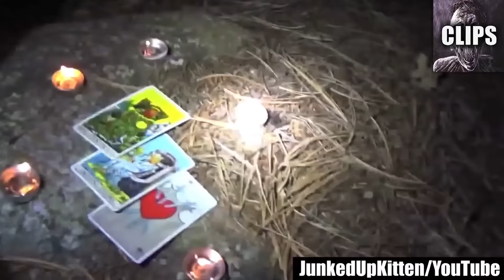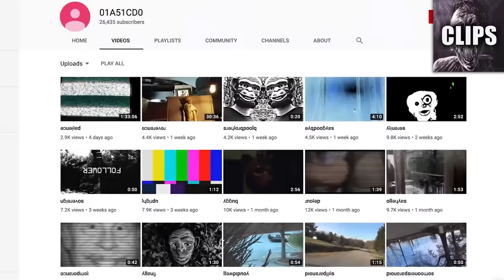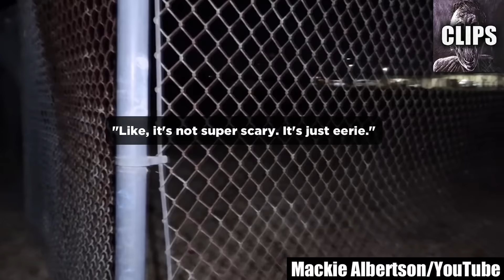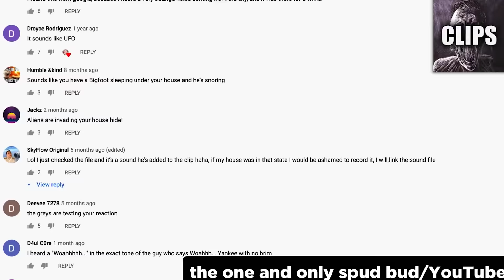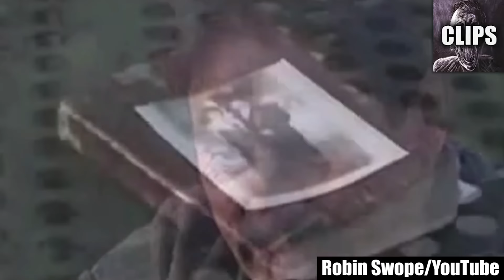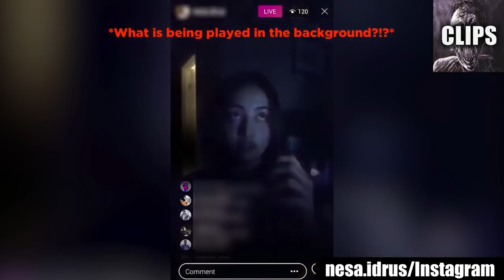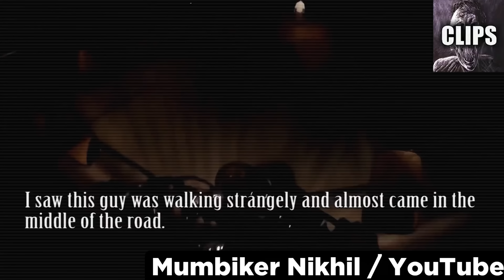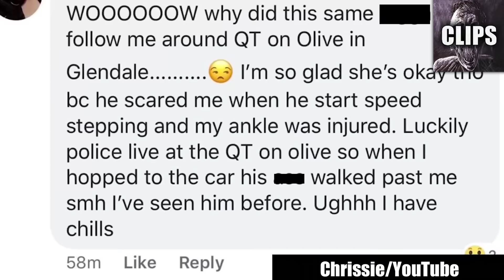3-HOUR SCARY HALLOWEEN COMPILATION🎃!! Scary Videos Causing Major Frights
Are you ready to dive into the abyss of fear? Get prepared for a spine-tingling journey as we explore a collection of scary videos that are sure to induce major frights. These videos are not for the faint of heart, and once you've watched them, you'll understand why.

What you're about to see is a handpicked selection of some of the most terrifying and bone-chilling videos that have ever surfaced on the internet. From inexplicable paranormal encounters to eerie, unexplained phenomena, each clip in this collection is designed to push your fears to the limit and leave you trembling with fear.

These videos are not your typical, run-of-the-mill horror clips. They're authentic, unedited, and captured by individuals who found themselves in the midst of truly terrifying and unexplainable situations. As you watch, you'll hear the fear in their voices and witness their genuine terror. It's as if you're right there with them, experiencing the horrors they encountered.

With each video you watch, you'll be questioning the very fabric of reality. These moments will challenge your understanding of the world, making you wonder if what you're seeing is real or a trick of the mind. You'll be double-checking your surroundings, unable to shake the feeling that something sinister is lurking just beyond your sight.

When I first watched these videos, they sent shivers down my spine and left me sleepless for nights. It's amazing how such eerie content can play tricks on your mind. Scary videos have a unique power to bend reality and send shudders cascading through your soul, and the entries in this collection are some of the scariest you'll ever come across.

After you've watched these videos, you may find yourself unable to look at the world in the same way. Everyday sounds and shadows will take on a sinister tone, and you'll be haunted by the unsettling experiences you've witnessed.

So, if you're brave enough, proceed with caution as you embark on this journey into fear. And remember, these videos are not just for entertainment; they're experiences that will stay with you, making you question your reality and leaving you with lasting chills.

Once you've finished watching, I want to hear from you. Which of these scary videos frightened you the most? Share your thoughts and experiences in the comments below, and remember, you've been warned!